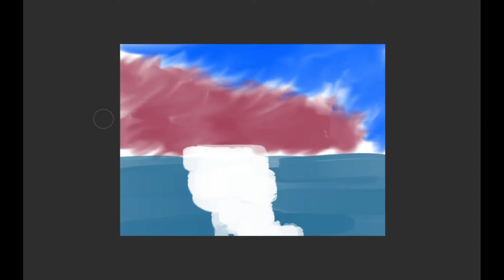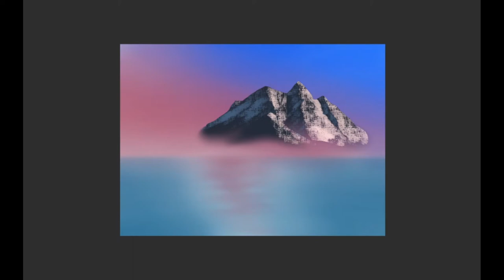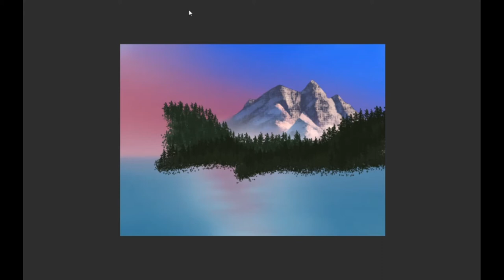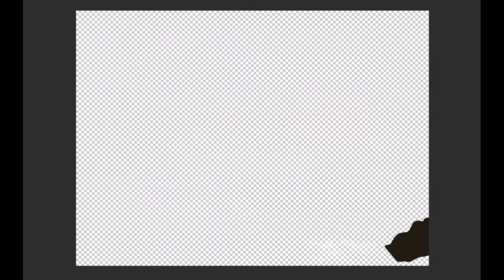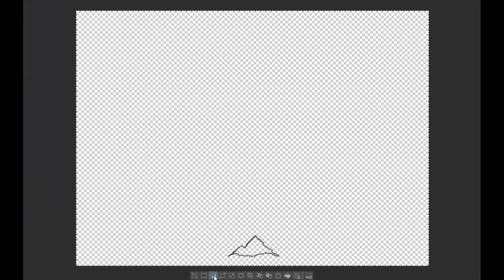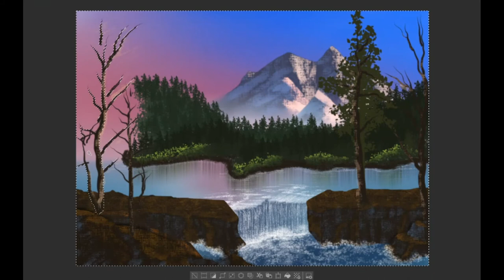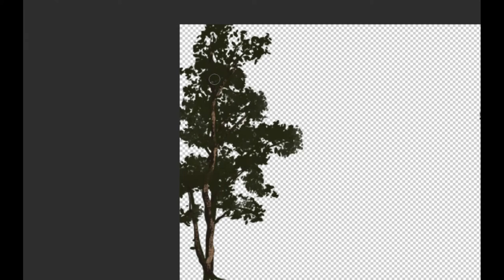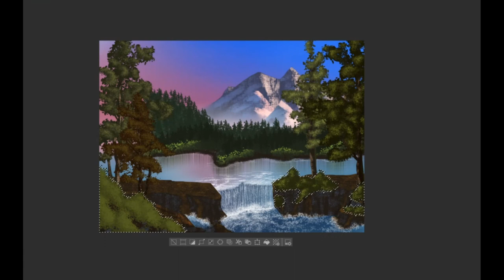Siminary Studios | Speed Paint | Mountain Waterfall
A plush green forest cradles a misty mountain as the water cascades over the falls in the river.

***MUSIC***